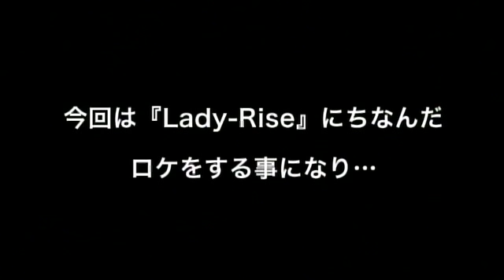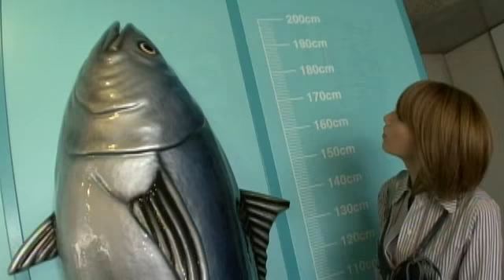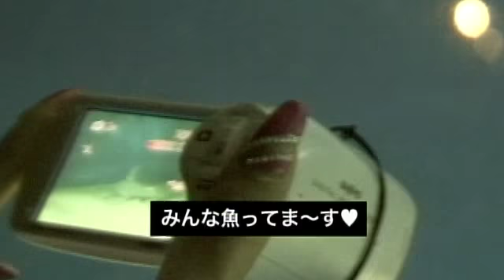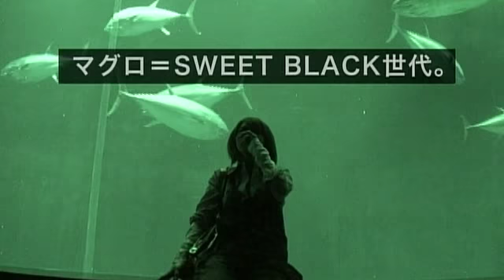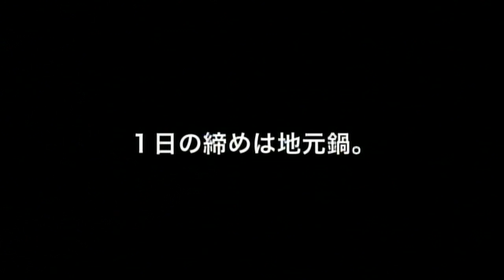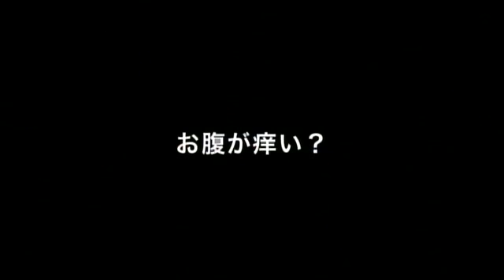MAKI GOTO / Unrecorded ～好きなうたで生きていく～ #7「Lady-Rise」編‹3›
SWEET BLACK feat. MAKI GOTO「Lady-Rise」の歌詞で、恋愛に対して前向きなオンナのコを詩にして描いた後藤真希。そこで今回のテーマは「デート」。あるオフの日、理想のデートコースとして彼女がスタッフを案内してくれたのは、意外な場所だった。